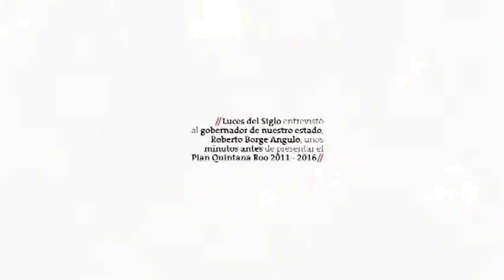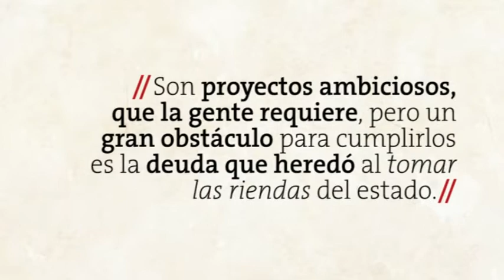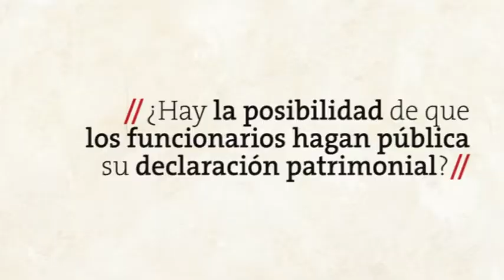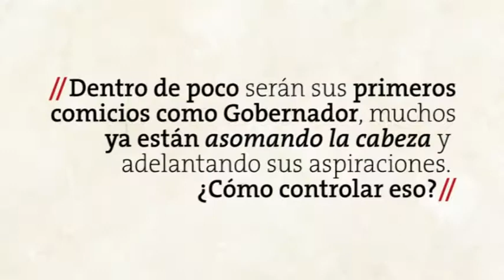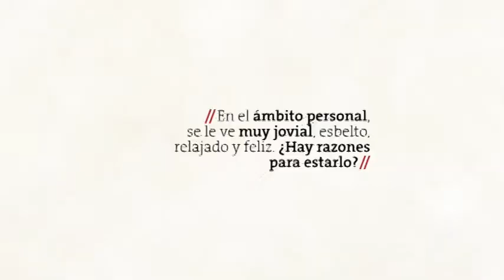Entrevista a Roberto Borge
La entrevista se desarrolla en su despacho particular de la Casa de Gobierno en Chetumal y a unas horas de que anuncie en público su Plan Estatal de Desarrollo 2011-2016. Roberto Borge luce fresco, irradiando optimismo, visiblemente más delgado, pero sobre todo se le ve muy feliz. En sus palabras y sus razonamientos, se percibe el buen manejo del discurso, la facilidad que tiene para adivinar la pregunta y responderla antes de que ésta concluya. Atrás quedaron el nerviosismo y el titubeo que se le llegó a escuchar en algunos actos de campaña y durante su discurso de toma de posesión, hace ya casi cuatro meses.

Reportaje: Agustín Ambriz y Luciano Núñez
Edición de video: Gonzalo Ramos